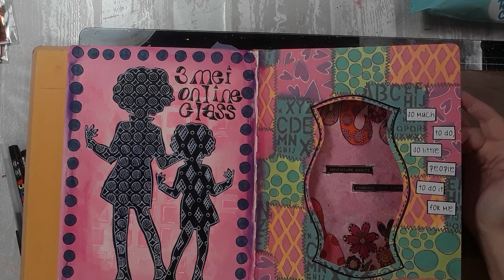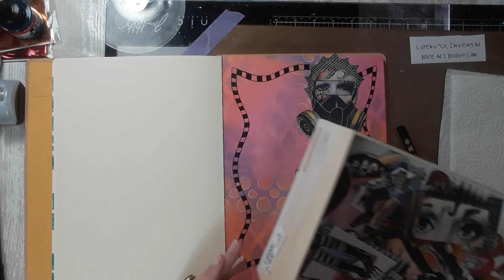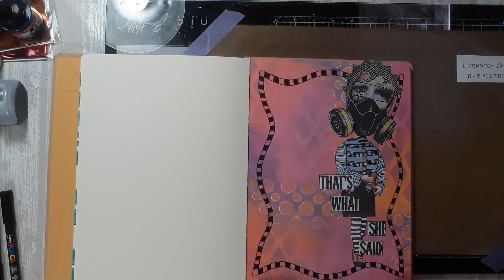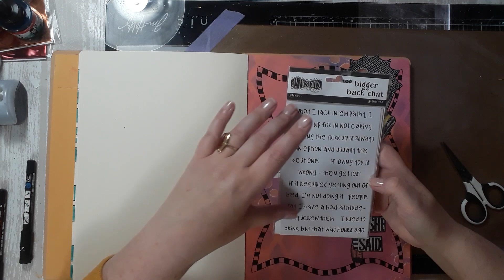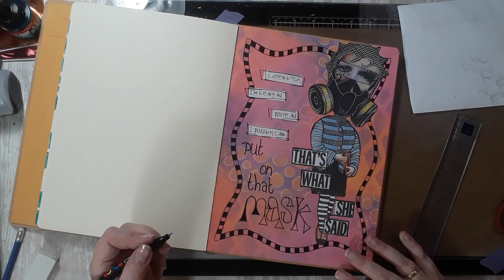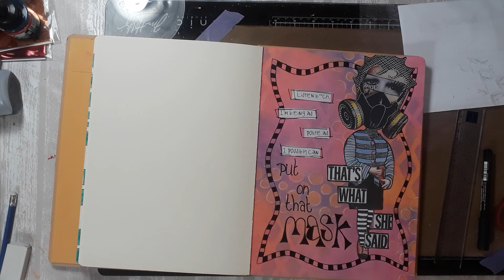Art journal pagina: Put on that Mask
In deze video laat ik zien hoe je snel een leuke pagina kunt maken in een jumpstart journal van Dylusions. De achtergronden zijn al klaar en je kunt deze dus vrij snel afwerken tot een leuke pagina. Hieronder kun je alle gebruikte materialen terug vinden.